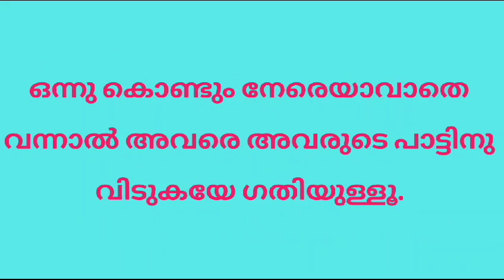പഴഞ്ചൊല്ലുകൾ | Malayalam | PSC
പഴഞ്ചൊല്ലുകൾ
Malayalam
PSC
SSC